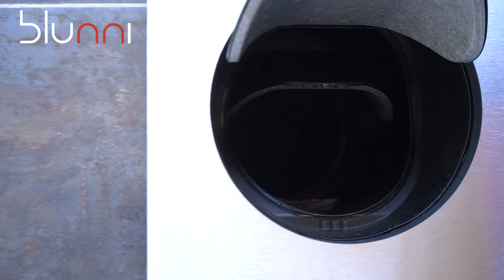COCINA COLOR ARENA - REFORMAS DE COCINA ZARAGOZA -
Hoy presentamos una cocina color arena. Una cocina color arena - un  color topo que dirían much@s - y que arredo3 denomina mocaccino maximatt - un café con leche y que viene combinada con una madera roble tostado. Además hay muchos otros detalles en esta REFORMA DE COCINA EN ZARAGOZA. Detalles que le dan un personalidad muy marcada. Por una parte una distribución sin muebles altos, con una iluminación mediante apliques en color verde botella. Por otra parte un pavimento con madera y baldosas hidráulicas que refuerzan la personalidad de la misma.

Para no disponer de muebles altos ni campana extractora que visualmente nos moleste, esta cocina color arena extrae el humo mediante una placa extractora Bora Pure con extracción al exterior.

Esta cocina color arena lleva una encimera y frentes en porcelánico calacata con base beige. Existen imitaciones calacata donde el fondo de la pieza es blanco, pero generalmente nosotros preferimos otras donde esa base lleve una gota de marrón que en esta cocina enlazan mejor con el arena y el roble tostado.

¿Buscas una empresa para reformar tu cocina en Zaragoza? En Blunni somos especialistas en reformas de cocina en Zaragoza ... y alrededores 😎